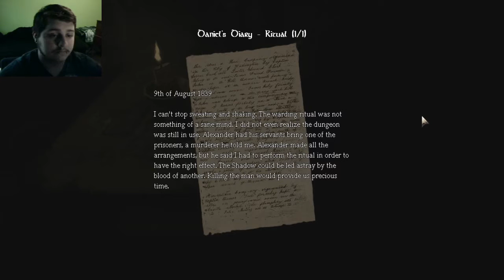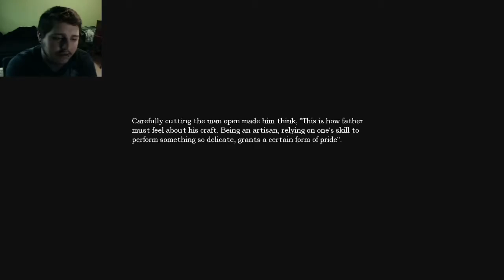Amnesia - Ep. 16 - Uhgrippuh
Rawr. Sorry for late uploads lately =(
Thank's for watching!